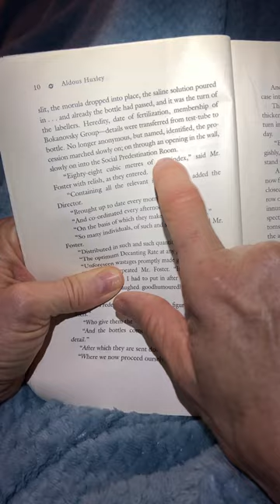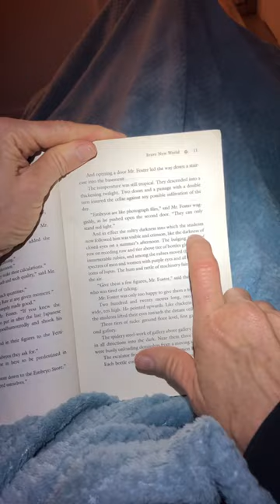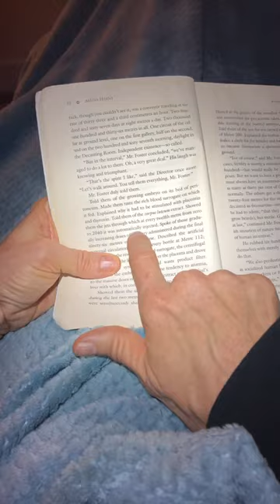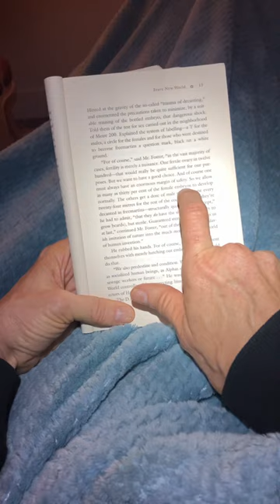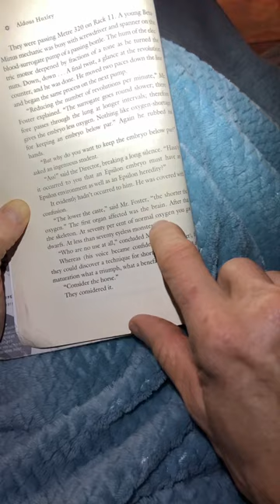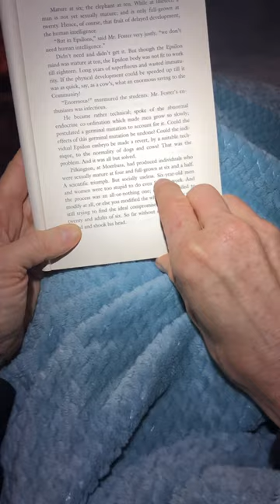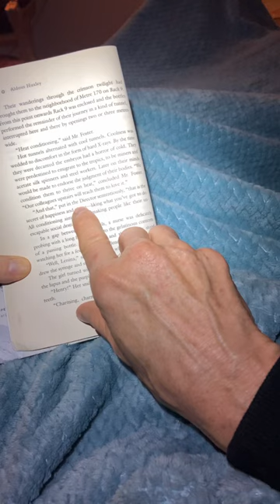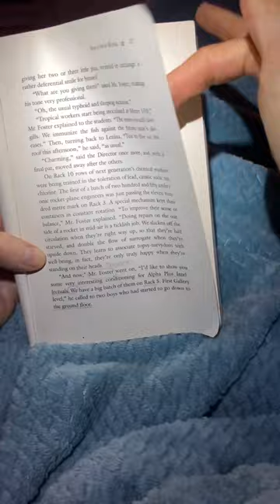Brave New World 10-18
In chapter 1, students are led through the hatchery where human reproduction is controlled for governmental control.